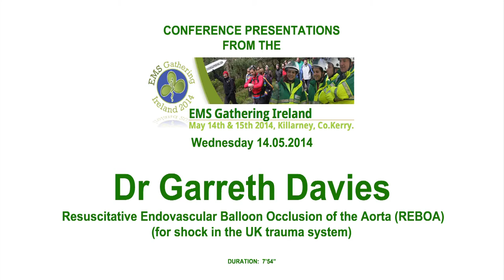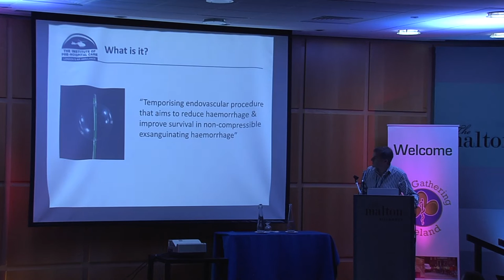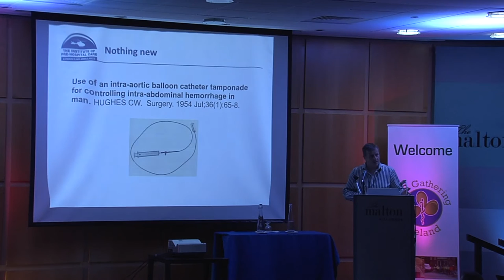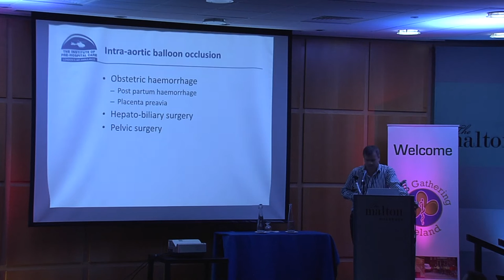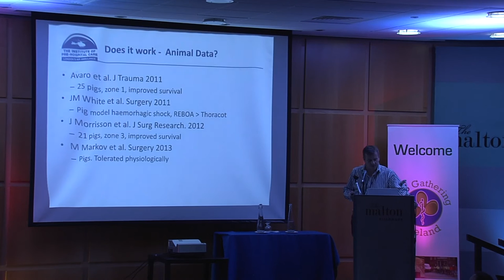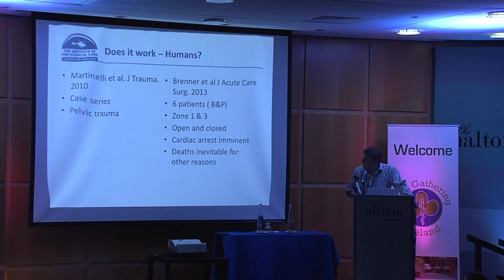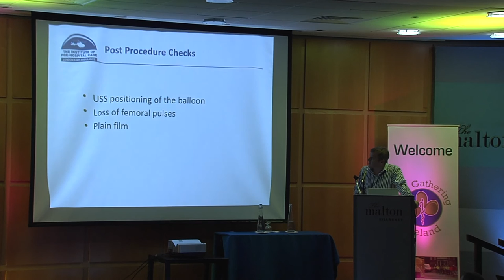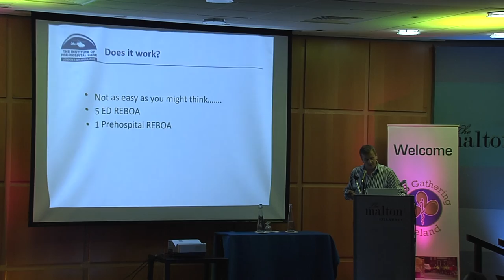Resuscitative Endovascular Balloon Occlusion of the Aorta (REBOA)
Dr Garreth Davies - EMS Gathering 14 May 2014